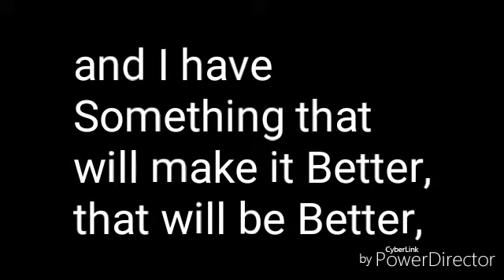Macklemore and Ryan Lewis - Can't Hold us (feat. Ray Dalton) Official Radio Edit Remix (Clean)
This is for Tom the Chocolate Loving Executive.